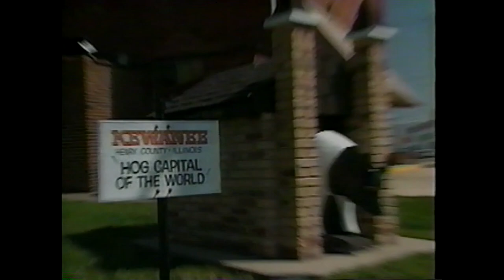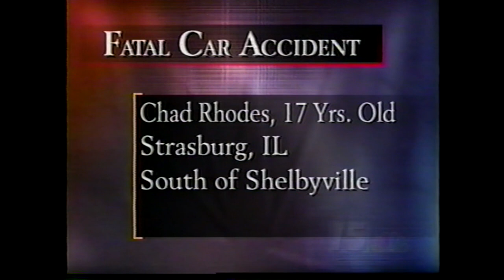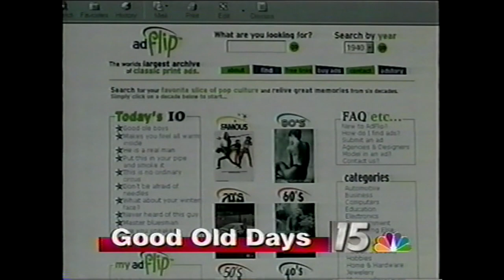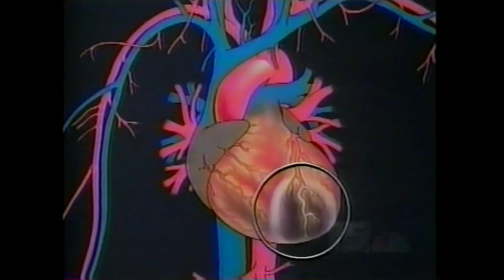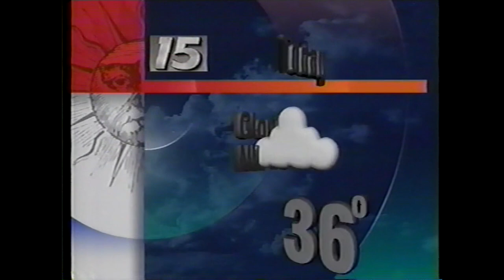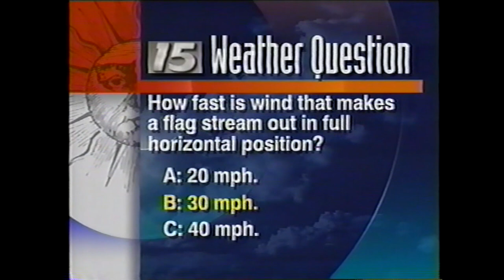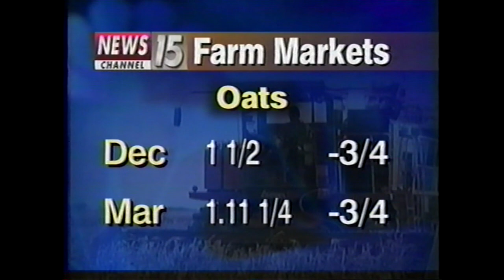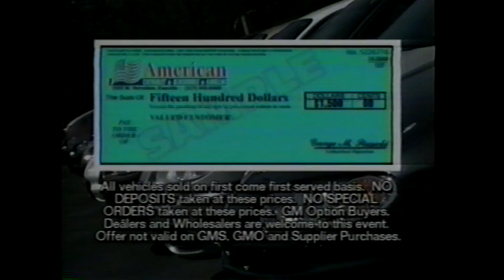WICD Noon News 2000-1129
This was originally broadcast on November 29, 2000 as Doug Quick was anchoring the Noon News with Keith Page as the weathercaster. For more on the history of WICD, visit Central Illinois On-Line Broadcast Museum,

This video/audio is posted for its historical significance and is linked to the broadcast history website, Central Illinois On-Line Broadcast Museum.